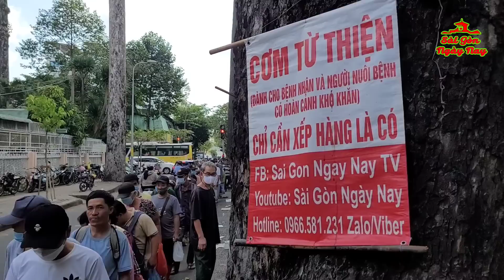2 BÉ GÁI NGƯỜI ÚC gốc VIỆT đẹp NHƯ TIÊN nói gì khi PHÁT CƠM & TIỀN cho NGƯỜI UNG THƯ ở SÀI GÒN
Cảm ơn cô TRÂM ở Melbourne cùng gia đình đã ủng hộ 32tr phát CƠM & TIỀN, tặng TNV & TD 1tr. Cảm ơn anh THƠM PHÚ tặng 100 $ giúp cô ve chai UNG THƯ (suốt 3 tháng, mỗi tháng 100$)